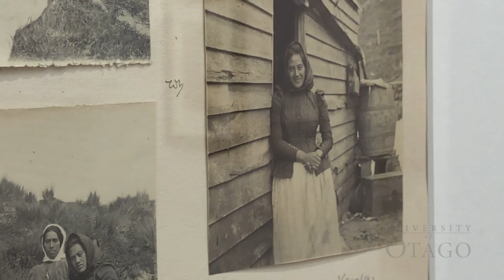Hand in Hand: Photographers and Painters Alike at Hocken Collections, Uare Taoka o Hākena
Frances Hodgkins’ early career in Dunedin, and the impact photography had on it, is the focus of the Hocken Collections, Uare Taoka o Hākena’s latest exhibition.

A crucial piece of evidence in the exhibition is a unique photograph of Mere Te Kaehe Karetai taken by her father, William Hodgkins, and a previously unpublished painted portrait of Mere Te Kaehe by Frances.